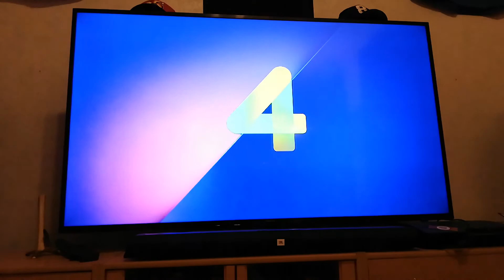Raskasta Joulua (Heavy Cristmas) consert from 2017 (not full)(3)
Perinteisiä joululauluja suomeksi.